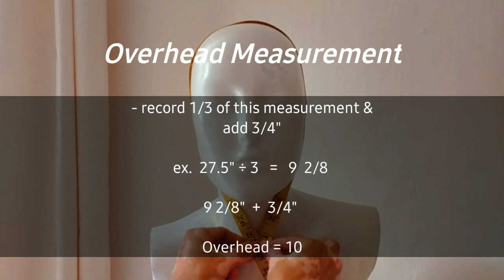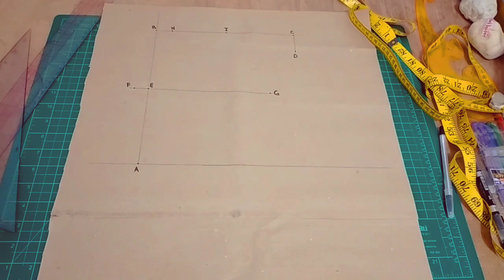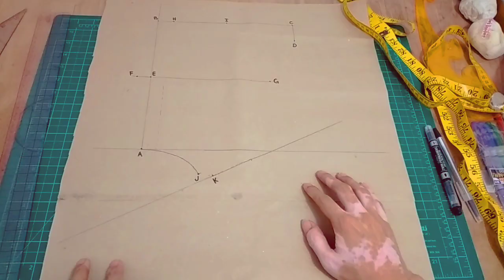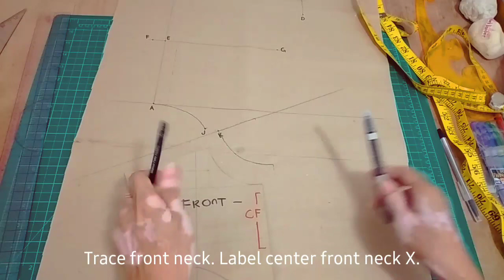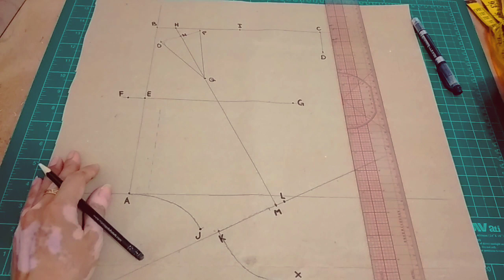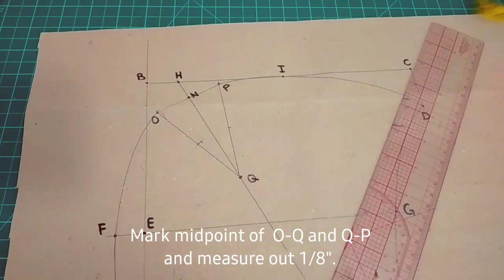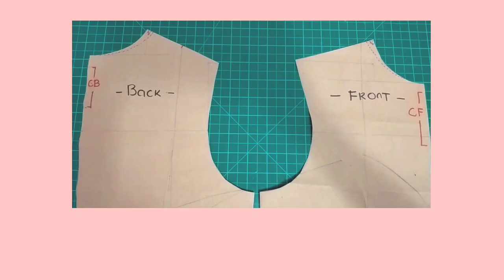✂️ How to Make Hoodie × Contoured Hood Pattern Making × Sewing Tutorial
How to Make & Sew Hood × Hood Pattern Making × how to make hoodie × hoodie sewing tutorial

How to Make Hood | How to Sew Hood | Hoodie Pattern & Sewing Tutorial | sewing clothes